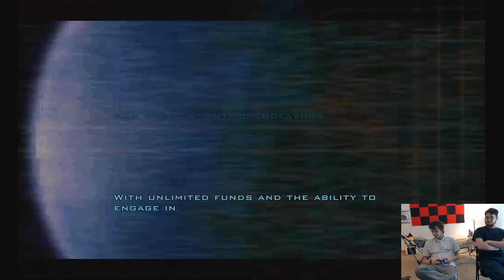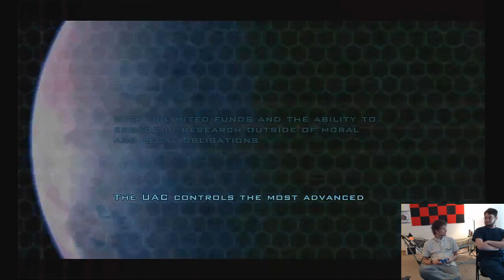DOOM 3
We wasted 1 and half shooting crap